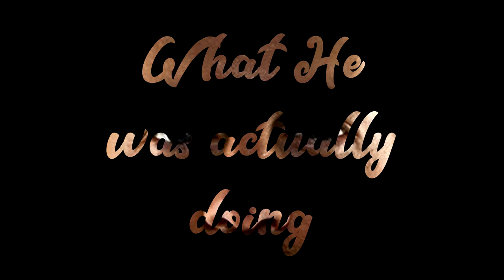F1 2020, What Vettel Thought He Was Doing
Mark Webber FTW !!! Trololol